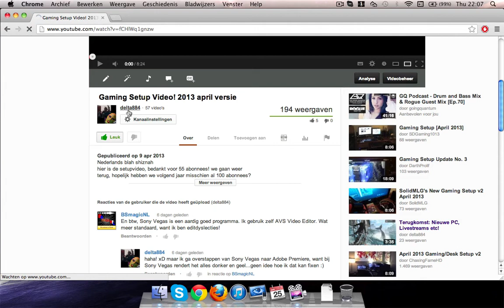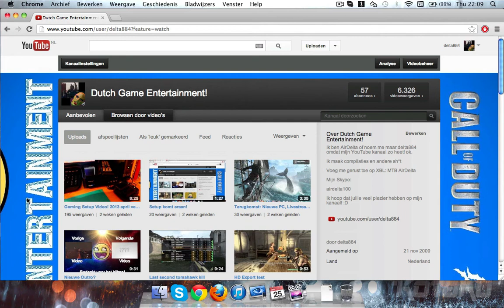Weer weg? -Nee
ik leg nog wat dingen uit in dit filmpje, aanstaande weken zal ik jullie misschien volspammen met videos :D Mijn outro lied (indien er een outro lied is) is meestal deze song: